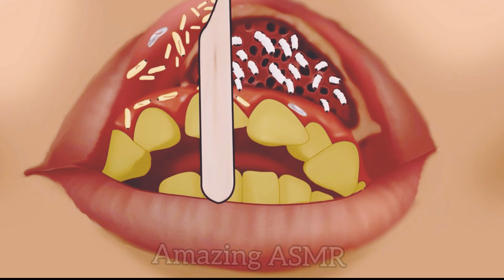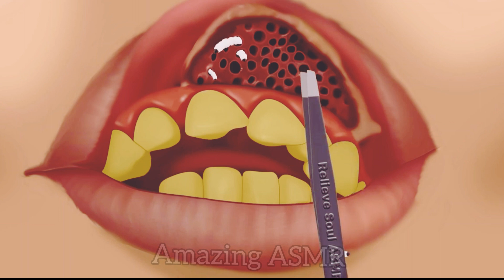ASMR Magott mouth | Lip infection treatment animation | mouth cleaning animation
Thanks💖